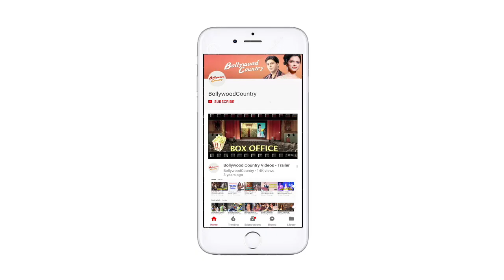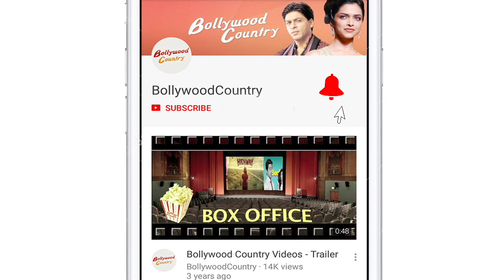Priyanka Chopra and Nick Jonas made heads turn at BAFTA 2021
Indian actress Priyanka Chopra Jonas looked drop-dead-gorgeous as she chose a red and white ensemble as she walked the red carpet at the 74th British Academy of Films and Television Arts (BAFTA) awards along with her American pop singer husband Nick Jonas on Sunday.